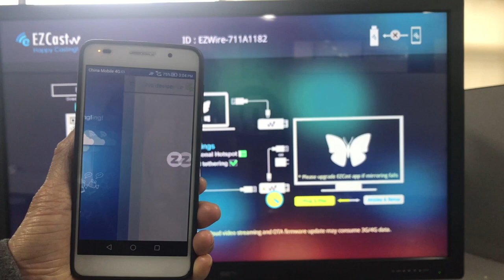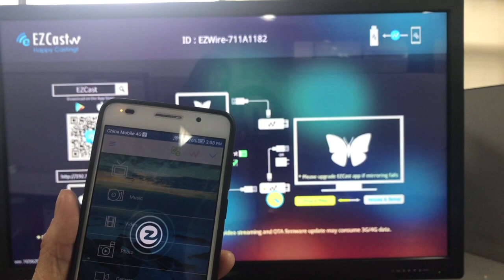How to upgrade EZCast Wire firmware with Android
Learn to use your Android phone to upgrade the EZCast Wire dongle to stay up to date with the latest OS changes and devices.